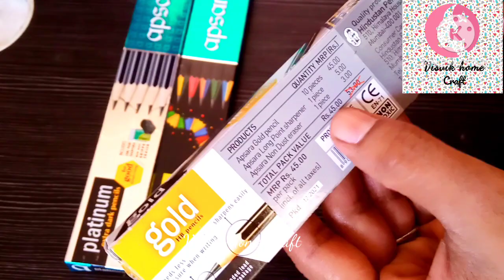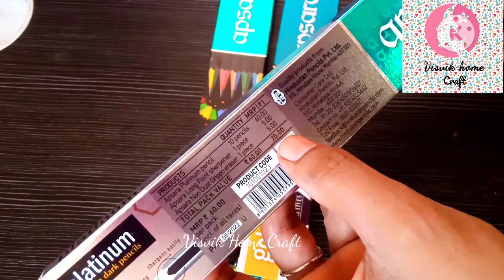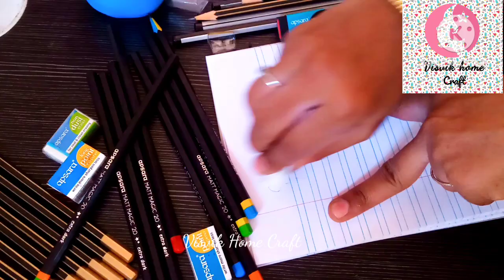apsara pencils/Matt magic 2.O/Extra dark pencils/non dust eraser/Platinum pencils/gold hb pencils